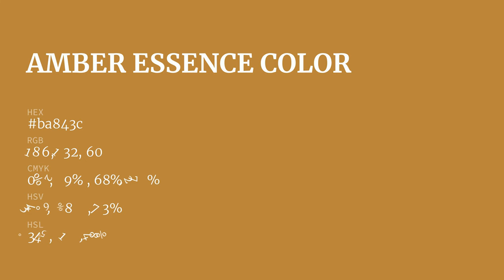Amber Essence color ba843c hex color - Yellow color - Cool color ba843c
What color is Amber Essence ? ba843c hex color - Yellow color - Cool color ba843c

Hex ba843c Color Code is also known as Amber Essence color.

Hex ba843c Color code in RGB color code model is created after adding 72.94% red color, 51.76% green color and 23.53% blue color.
Hex ba843c Color code in CMYK color (process color) code model is generated after subtraction of 0% cyan, 29% magenta, 67% yellow and 27% black.